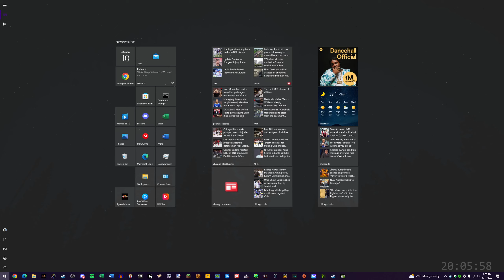Multiplayer Madness 6/11/23 part 2